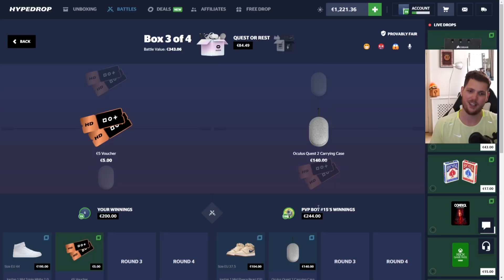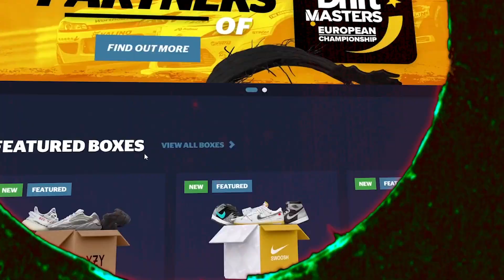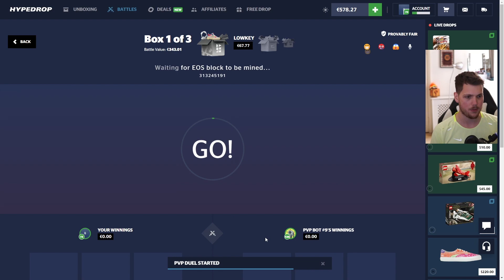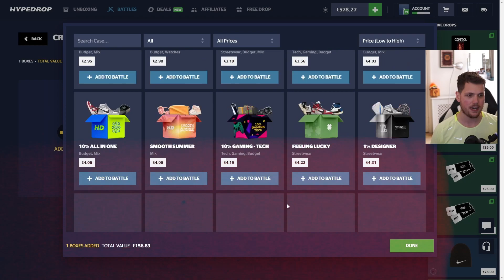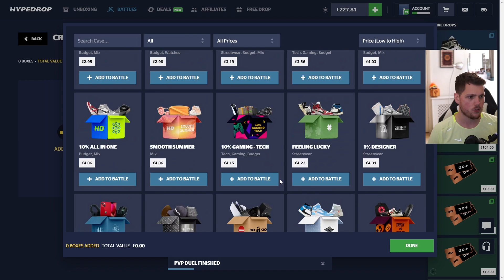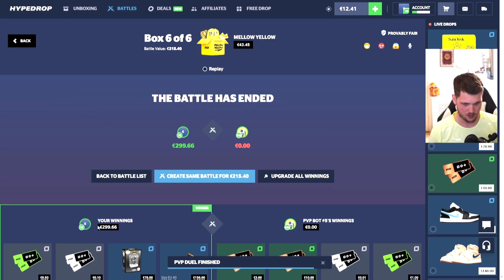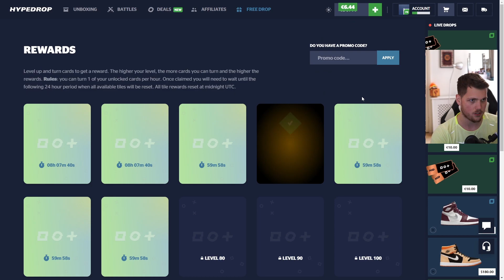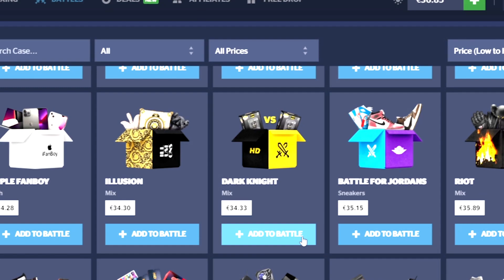OPENING EXPENSIVE CASES ON HYPEDROP!